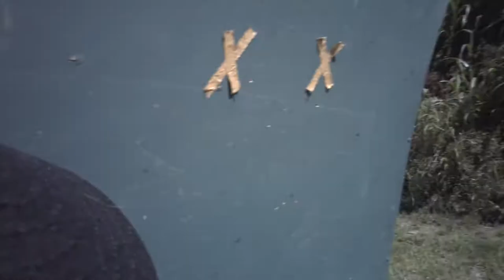CAS USPSA Stage 5 5/14/2014